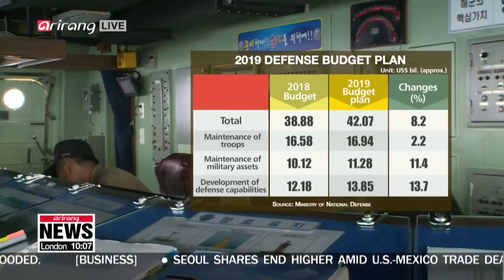S. Korean gov't plans to spend more than $42 bil. on national defense in year 2019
2019년 국방예산 정부안,  8.2% 증액한 47.2조원 편성

  Staying with spending plans for next year.
A significant portion of the budget will be injected to the military.
It's marks this decade's biggest spike in the amount allocated for national defense.
Park Ji-won outlines what positive changes the funding will bring.
  The Moon Jae-in administration has decided to allocate about 42 billion U.S. dollars next year on the nation's defense budget.
It is a whopping eight-point-two percent increase from the previous year.
  This marks the highest increase rate on the nation's defense budget since 2008,... and almost the double of the average annual increase rate of four-point-four percent seen from 2010 to 2017.
  The government expects to spend over 13 percent more than the previous year on developing and improving defense capabilities,... such as the acquisition of state-of-the-art weaponry like aircraft, and naval destroyers.
  Included in this category are some four-point-five billion U.S. dollars the government expects to spend on establishing its so-called "three-axis system,"...or the South's key three-part military strategy system to counter any North Korean threats,... namely the Kill Chain pre-emptive strike system, the Korean Air and Missile Defense system,... and the Korea Massive Punishment and Retaliation strategy.
A defense ministry official told Arirang News that next year's budget for the establishment of the three-axis system has also increased by more than 16-point-four percent, year-on-year.
  The defense ministry explains that the increase on defense budget has been outlined to support the Moon administration's defense reform initiative,... which aims to modernize and strengthen the nation's military capabilities,... with active investment in the latest technologies.
  The budget plan will be submitted to the National Assembly this Friday for parliamentary deliberation.